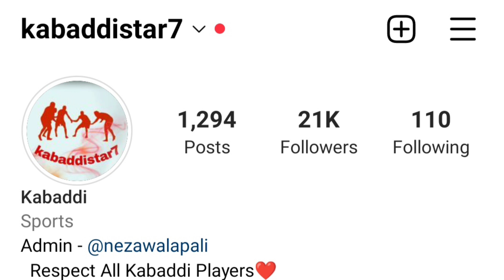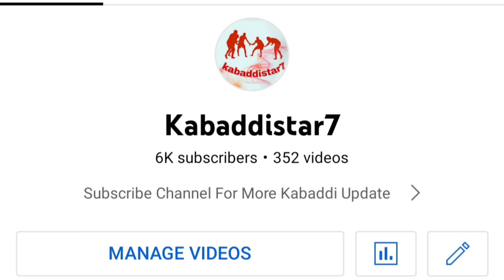Aaj De Kabaddi Cup || 27 October De Kabaddi Cup